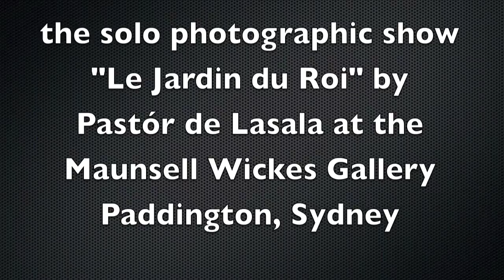Bédard - Variations sur "Madrid"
Pastór de Lasala plays Denis Bédard's Variations sur "Madrid" on the Létourneau organ op 22 (1989) in the Boys' Chapel at St Aloysius' College, Milsons Point Sydney.  Photos taken on location at my solo photographic exhibition "Le Jardin du Roi" at the Maunsell Wickes Gallery, Paddington, Sydney.